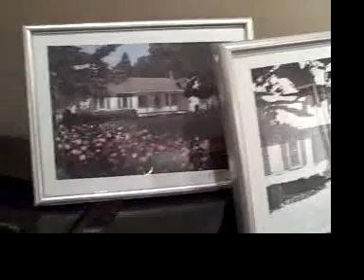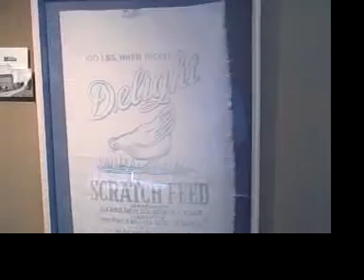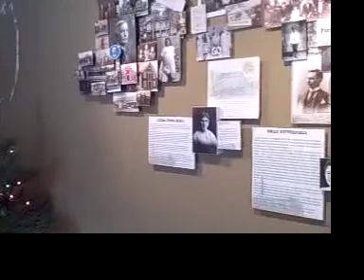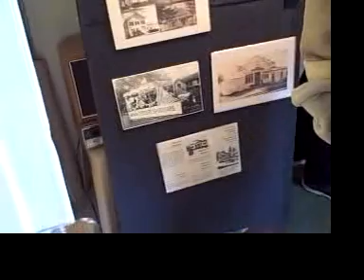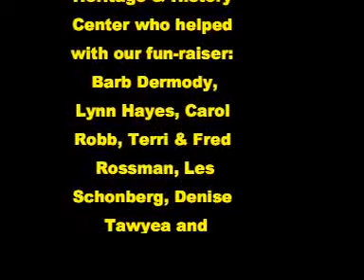Heritage & History Center in Farmington Hills fun-raiser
The Heritage & History Center in Farmington Hills opened to the public on December 20 for a fun-raiser, thanks to hard-working volunteers and generous artists who shared their work.